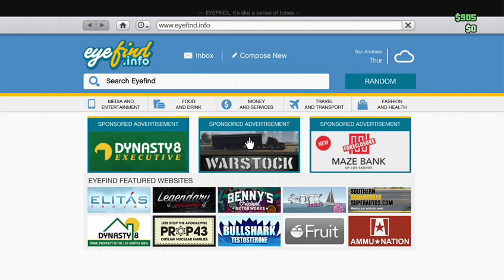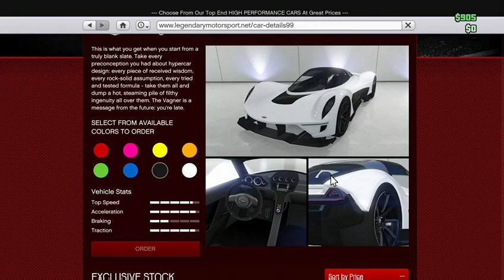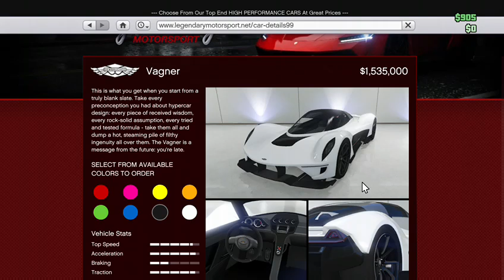GTA V NEW!!! car the Vagner is in the game